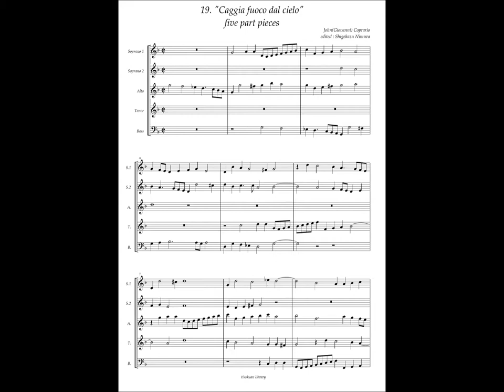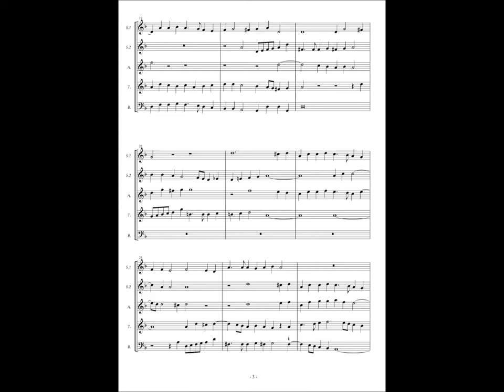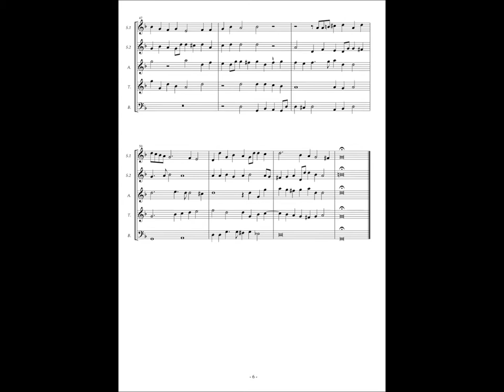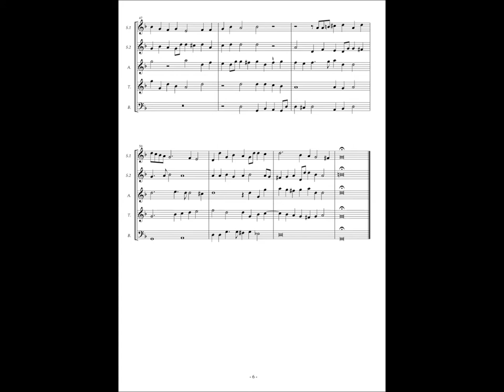Giovanni Coperario, Fantasy à5 No.19 "Caggia fuoco dal cielo"